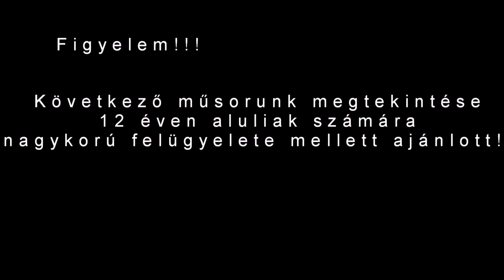Nappalok és éjszakák 16.rész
Csatorna: Series Central UHD
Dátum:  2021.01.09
Epizódszám: 16.rész
Korhatár: 12+